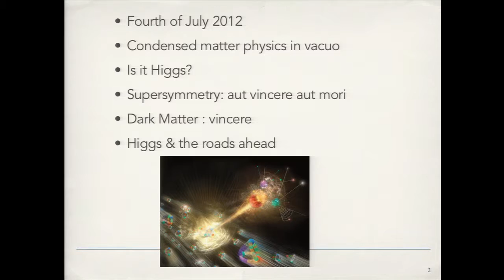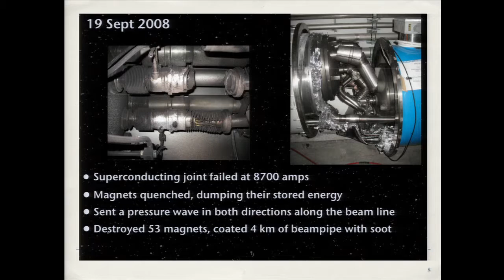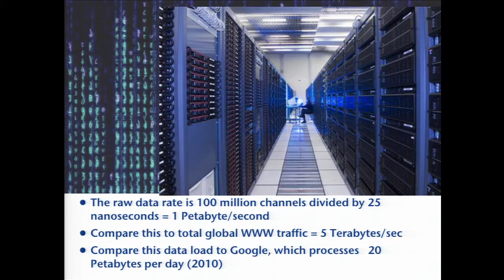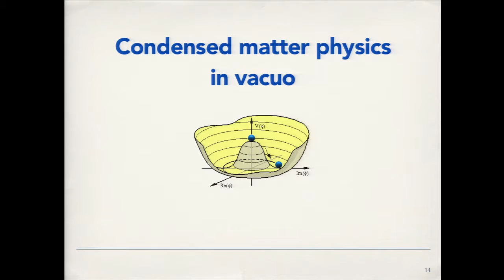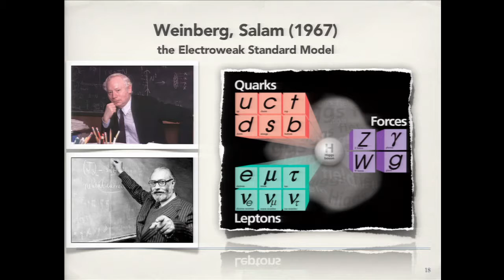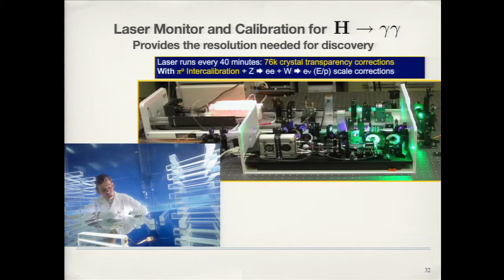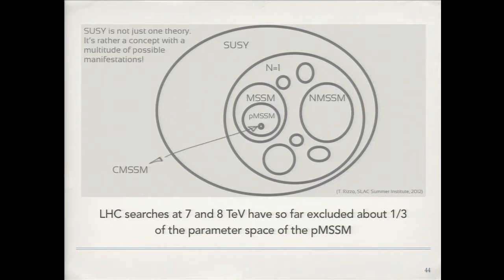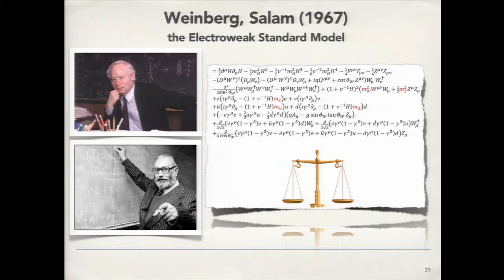Higgs Quo Vadis May 18, 2013